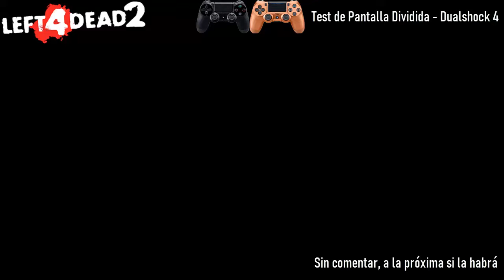Probando la Pantalla Dividida | Left 4 Dead 2 (Sin Comentar)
Un día cualquiera me animé a jugar L4D2 pero en esta vez probar el modo SS con los mandos PS4 que mi primo me las prestó y el resultado fue regular, ya que al jugar me daba lag por eso el vídeo sale así... Pero cuando hay hay y esta vez talvez hubo...
A la que viene puede que la haga con voces para no dejarlo callado ya que editar a ese modo no es mi estilo.